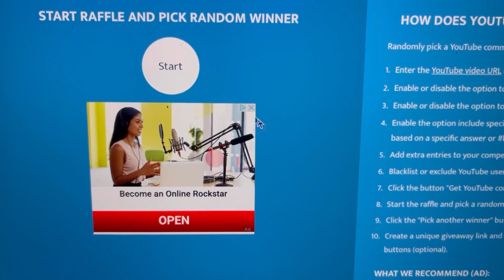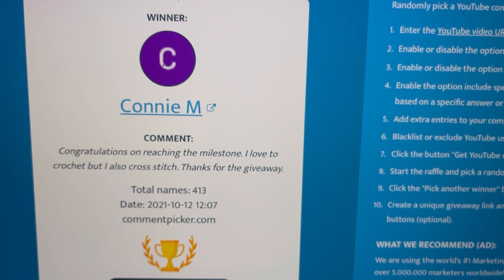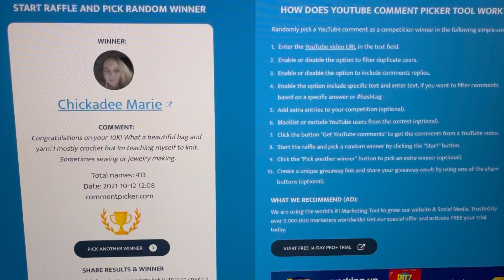10k Giveaway WINNERS | #1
Congratulations to the winners!!! YaY

This Giveaway is compliant with all applicable federal, state and local laws, rules and regulations, including U.S. sanctions.
As stated in the video, YouTube is not a sponsor of my contest and require users to release YouTube from any and all liability related to your contest.
Privacy Note:  All information that I will receive from the winner will be kept in confidence and not shared with anyone; only used to communicate with the winner and send their winnings!

-All items were purchased with my own money!!!
-Any duties, taxes, or fees associated with receiving this prize will
 be your responsibility.
-Must be 18 yrs. or older to enter!
-No purchase necessary!
-Winner has 1 week to claim their prize!
-If you are outside the U.S., you will receive an Amazon E-Gift Card!

WANDER PALETTE COWL KITS
"Those Who Wander" Cowl Kits

-AMAZON-

“My Store”

*NeckLight I use:

*YouTube Creator Journal:

*Mannequin Dress Form in Black (Female)/Reasonable Price:

-KITCHENAID-
"Customize your Stand Mixer with Colors and Engraving"
-SOCIAL MEDIA-
Sailor’s Networking Lounge FB Group:

Sailor Mail:
OlaJoe - The Crocheting Sailor
9631 1st View St. Unit 8580
Norfolk, VA. 23503